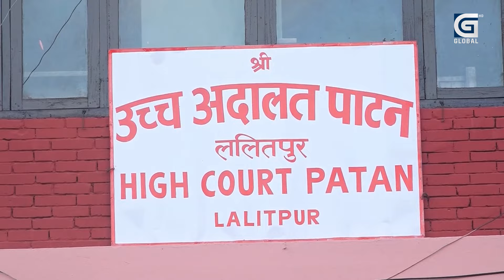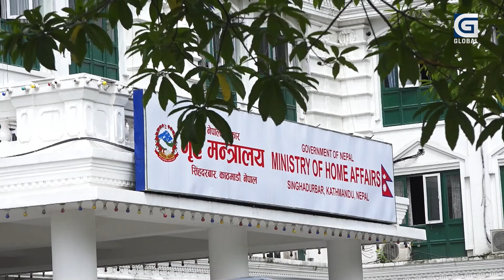NEWS TODAY : नौतिकता हराएका नेता र मन्त्री, सदनदेखी सडकमा राजीनामा माग, जनतामा निरासा